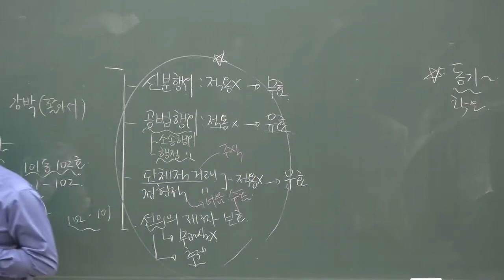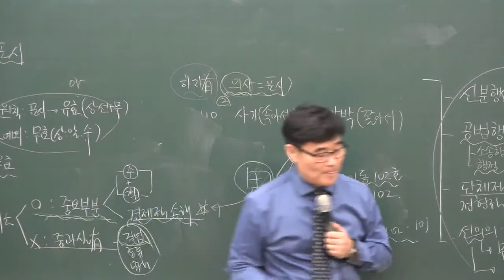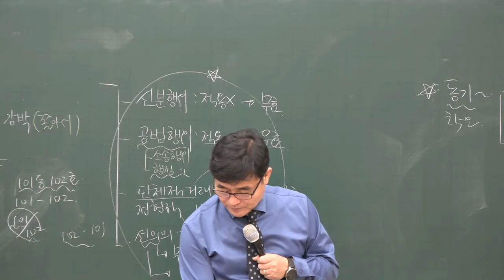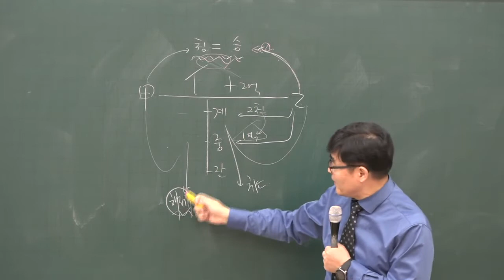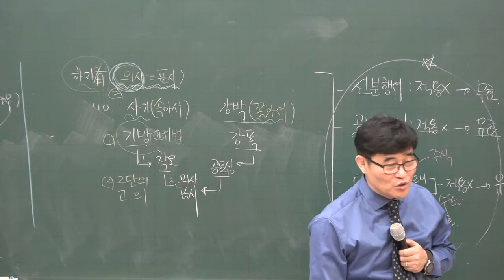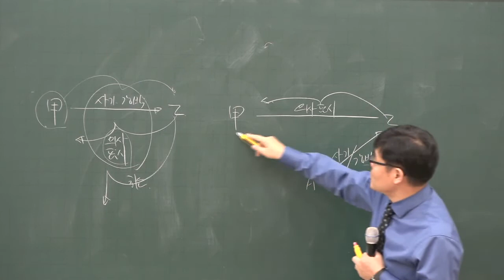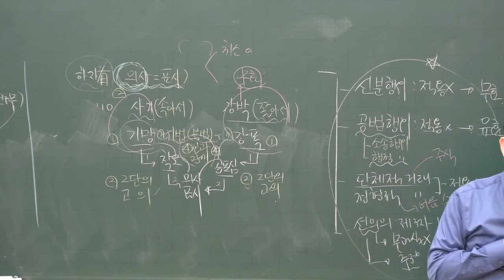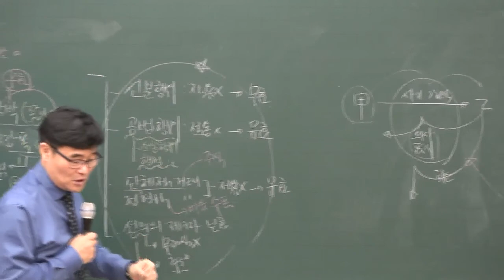[공전무] 2020년 공인중개사 민법 및 민사특별법 집중이론 착오에의한 의사표시 1-7